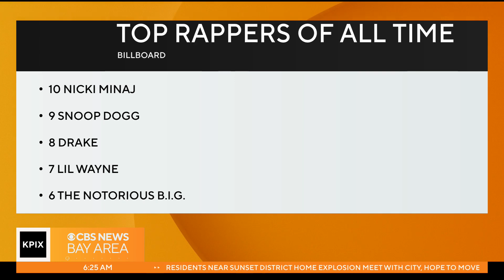Rapper Iamsu! wants to leave a lasting impact on the Bay Area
Rapper Iamsu! on his art, growing up in the Bay Area and the legends of hip hop